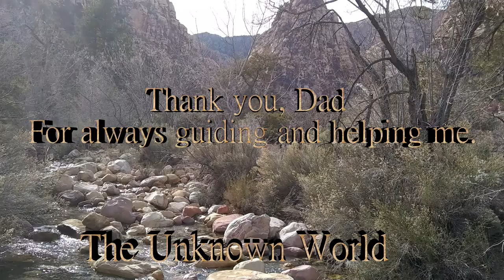The Unknown world (Epic Music) By Stephen Howard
This song is a song I wrote for my dad, who is always there to help me and show me, I am vary grateful for him,
Thanks!